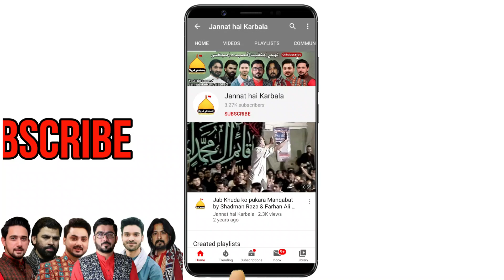Baba Jan | Farhan Ali Waris | Imamia Colony | 27-Safar | Urdu+Farsi/Persian | بابا جان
Live recitation of famous Noha "Baba Jan" at Imam Colony, Lahore on 27 Safar with Farsi stanzas.